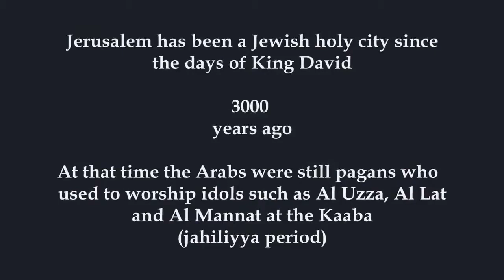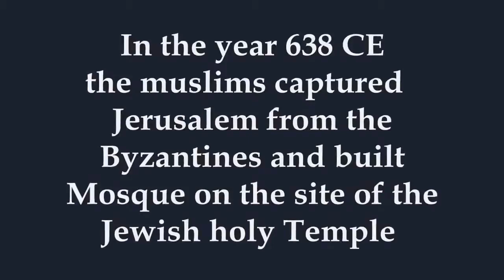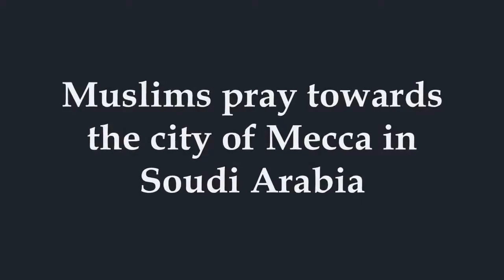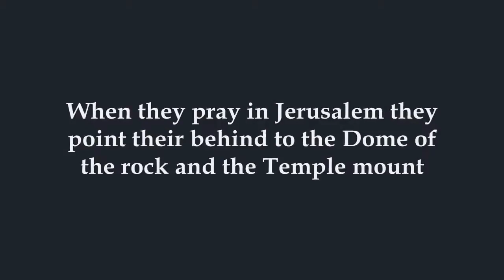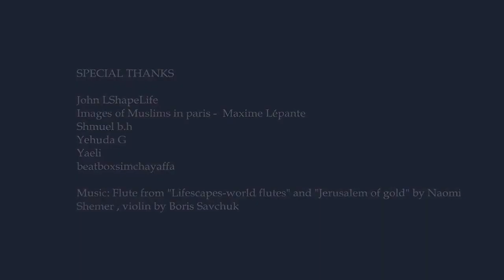What Muslims don't want you to see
Muslims pray in the direction of Saudi Arabia and came unto the scene in Jerusalem thousands of years after Jews and yet they act as if Jews don't belong in Israel.

PLEASE ENCOURAGE YOUR FRIENDS AND FAMILY TO SHARE THEIR TESTIMONIES DURING OUR LIVE BROADCASTS ON WEEKENDS (ON OUR FACEBOOK PAGE) OR TO SEND BEFORE AND AFTER PICTURES TO OUR INBOX AND WE'LL MAKE A VIDEO JUST LIKE THIS ONE.

If you'd like to receive prayer, tune into our live worship service on weekends by visiting our page on Facebook.
Let's continue to spread the gospel of Jesus Christ.

Christianity and Islam: A Side by Side Comparison

Muhammad:
"I will cast terror into the hearts of those who disbelieve. Therefore strike off their heads and strike off every fingertip of them."
"Allah" (Qur'an 8:12)

"Fight everyone in the way of Allah and kill those who disbelieve in Allah." Muhammad (Ibn Ishaq 992)

Jesus: "Thou shalt love thy neighbor as thyself." (Matthew 5:14)

Even though many Muslims regard terrorists who kill in the name of Allah as criminals, they cannot deny that Muhammad also killed in the name of Allah. What example of Jesus do Christians emulate which has them confused them with terrorists and criminals?

Each year, many Christian homes and churches are torched or bombed by Muslim mobs, and hundreds of Christians, including dozens of priests, pastors, nuns and other church workers are murdered at the hands of Islamic extremists. The so-called justification varies, from charges of apostasy or evangelism, to purported "blasphemy" or "insulting" Islam. Innocent people have even been hacked to death by devout Muslims over cartoons.

Yet, there is little if any violent retaliation from religious Christians to the discrimination, kidnapping, rape, torture, mutilation and murder that is routinely reported from nations with Muslim majorities. Neither is there is any significant deadly terrorism in the name of Jesus, as there is in the stated cause of Allah each and every day. Muslim clerics in the West do not fear for their safety as do their Christian counterparts.

The "Christian world" and the Islamic world contrast sharply in other ways as well, from the disparate condition of human rights and civil liberties to economic status. An astonishing 70% of the world's refugees are Muslims - usually seeking to live in Christian-based countries.

While Western societies take seriously "scandals" such as Abu Ghraib and Guantanamo (where no one has actually been killed), Muslims routinely turn a blind eye to their own horrible atrocities, even those committed explicitly in the name of Allah. The Muslim world has yet to offer a single apology for the tens of millions of lives consumed by centuries of relentless Jihad and slavery.

These sharp differences are almost certainly rooted in the underlying religions, which begin with the disparate teachings and examples set by Jesus and Muhammad...
Differences Between Muhammad and Jesus

Muhammad...

Said Allah does not love those who reject Islam. (Qur'an 30:45, 3:32, 22:38)
Jesus...
Said God loves everyone. (John 3:16)
Muhammad... "I have been commanded to fight against people till they testify that there is no god but Allah, and that Muhammad
is the messenger of Allah" (Muslim 1:33)

Jesus... "He who lives by the sword will die by the sword." (Matthew 26:52)"